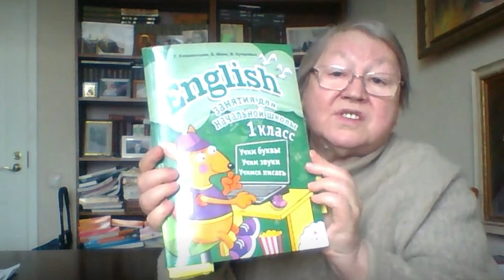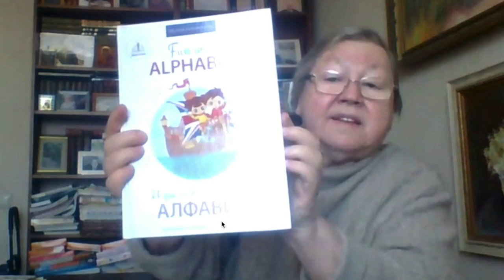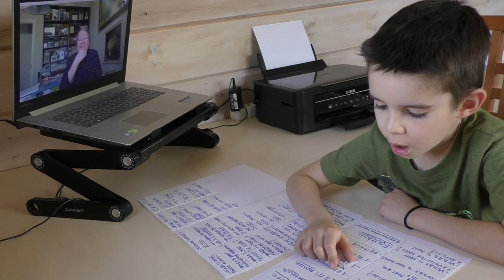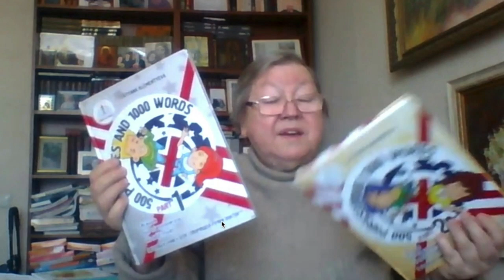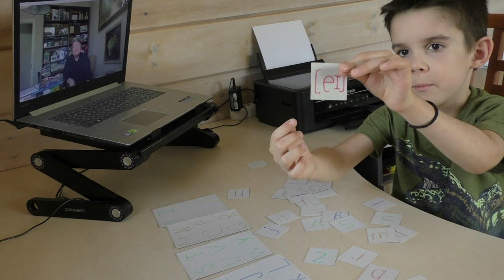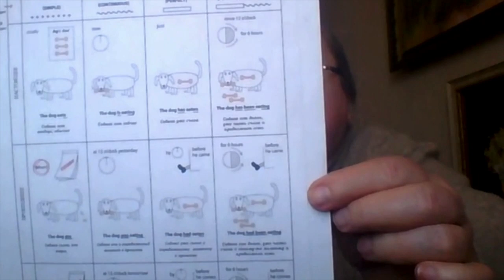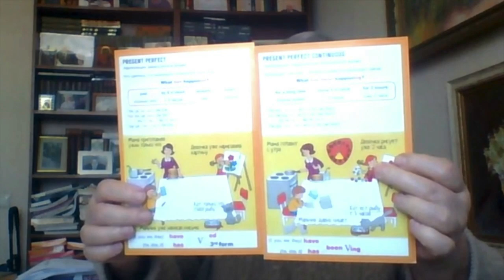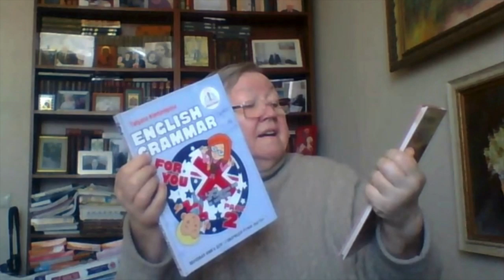Авторская система обучения английской грамматике Т. Б. Клементьевой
Татьяна Борисовна Клементьева, автор множества учебников и обучающих игр, кандидат психологических наук, рассказывает о своей системе обучения английской грамматике